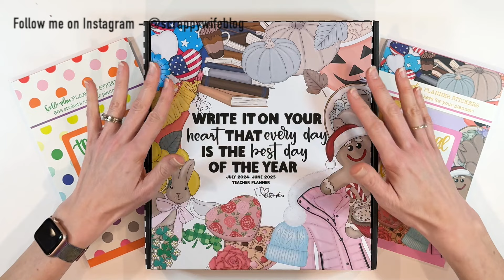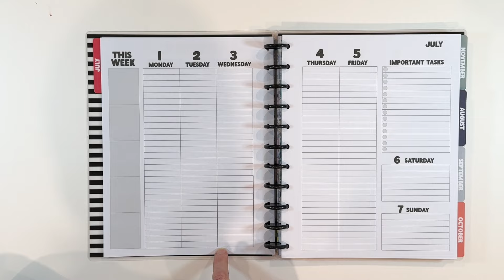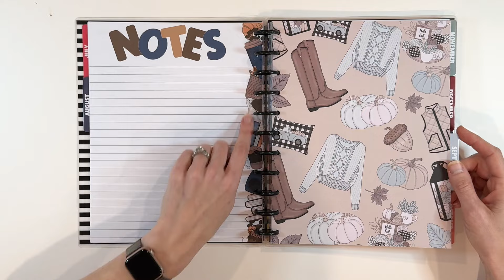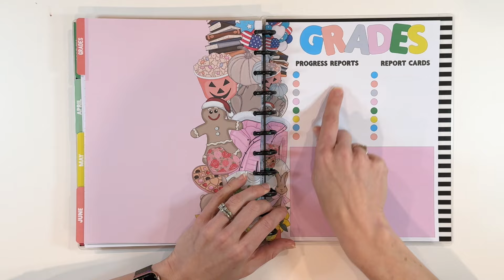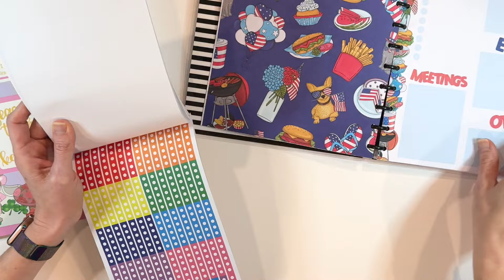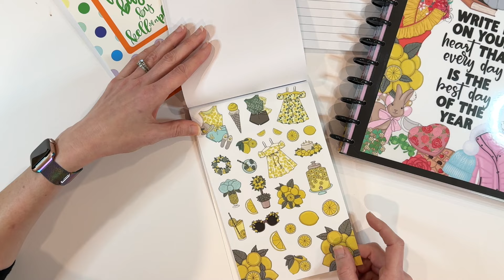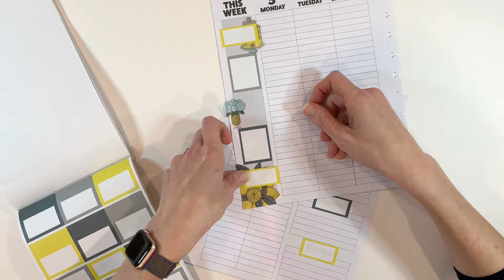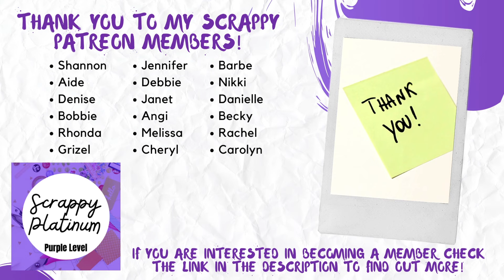The Best Teacher Planner || Kellofaplan || NEW Teacher Planner Release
This new teacher planner released from Kellofaplan is the best teacher planner! Whether in the classroom or as a personal organizer, this is the perfect functional teacher planner for your teaching year!  Mark your calendars for the release on April 12th at 10am CST!

Classroom,  lesson planning, lesson plan for teachers